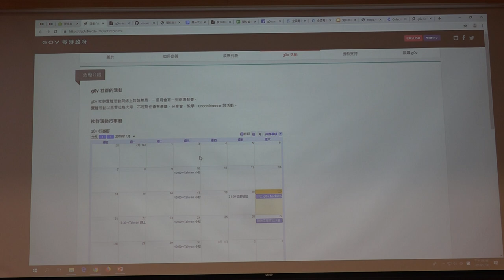g0v tw hackath35n — 成果報告 — g0v行事曆 ／ Ronny — 最旁邊黑客松